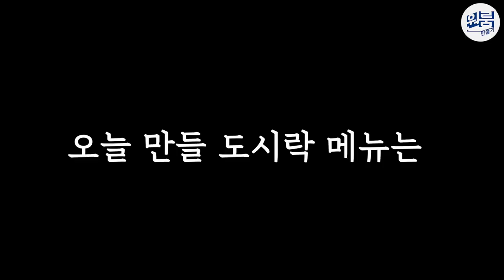네모김밥틀로 가오나시 삼겹살 김밥 만들기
주의 : 삼겹살은 무조건 2장 이상 넣으십시오.